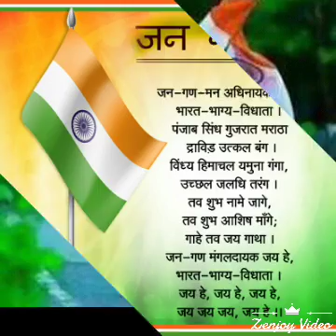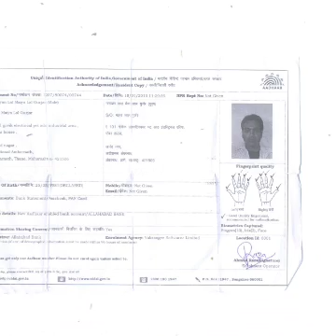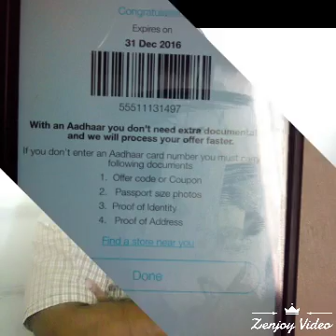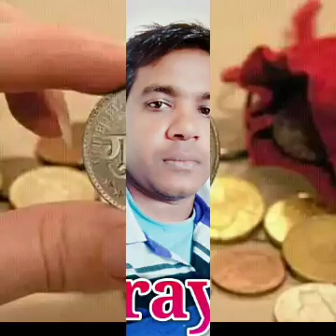Narayan Arthuna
Rajasthani sogs